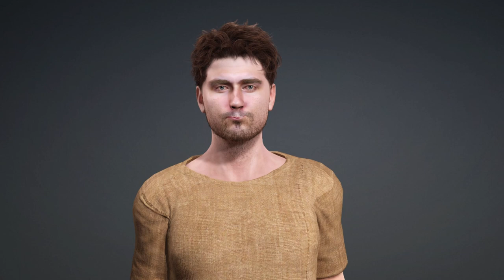IClone Holding My Breathe Until 550 Subscribers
I animated the simple scene. My first thought was make the character bluer, but what looked better to me was to reduce the green and red values of the skin. I wrote a quick program to reduce the green color by 1 for just the skin and the red value by 2 for each of 32 segments, which are 200 frames each.

I really wish there was a built way of doing this. I did have turn physics off on the hair, else the hair would move each segment.